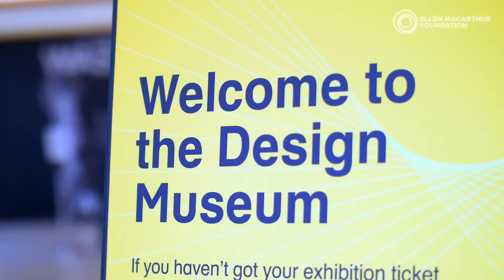How ClubZero looks to reduce plastic waste | The Circular Economy Show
As design innovation unlocks more answers to reducing plastic waste, ClubZero's Safia Quereshi explains how they can reduce plastic waste from takeaways and food delivery in London, as well as the opportunities and challenges they face in growing and scaling.